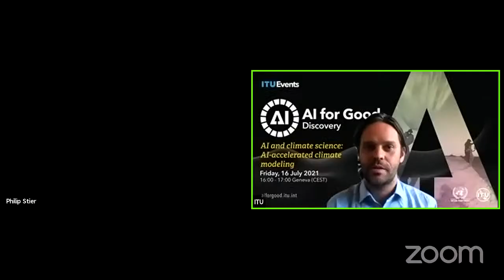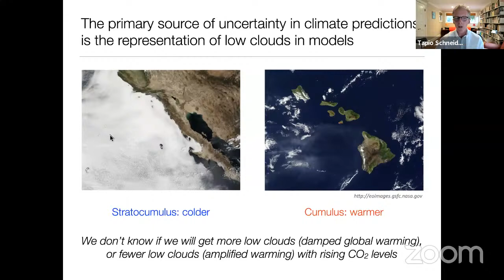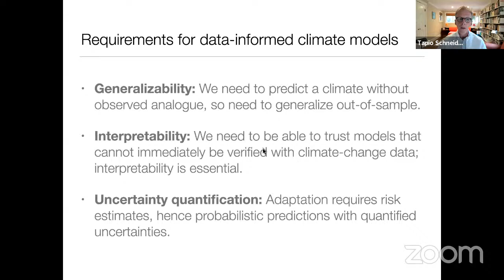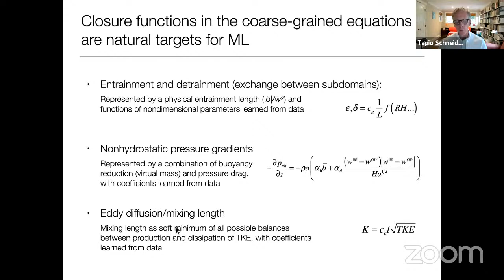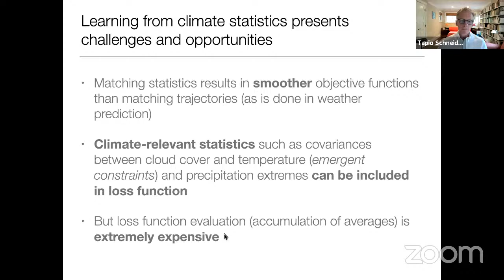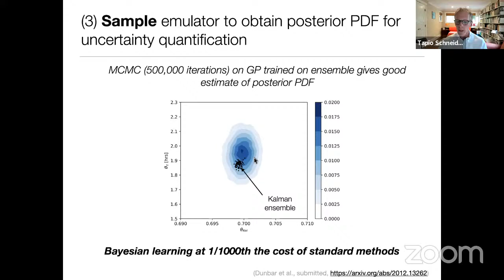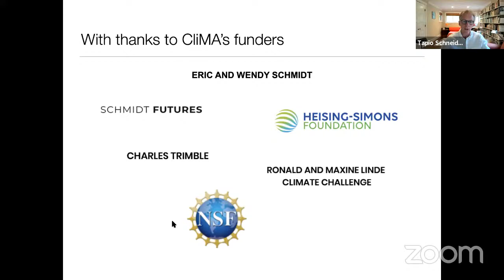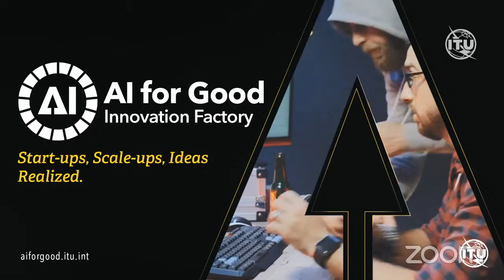AI-Accelerated Climate Modeling | Tapio Schneider at Caltech | AI FOR GOOD DISCOVERY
While climate change is certain, precisely how climate will change is less clear. Breakthroughs in the accuracy of climate projections and in the quantification of their uncertainties are now within reach, thanks to advances in the computational and data sciences and in the availability of Earth observations from space and from the ground. Schneider will survey the design of a new Earth system model that the Climate Modeling Alliance (CliMA) is developing. The model exploits tools from machine learning and data assimilation jointly with process-informed models, with the goal of achieving a new level of accuracy in modeling important small-scale processes such as clouds and precipitation.

⏱ Shownotes:
00:00 Opening remarks by ITU
02:29 AI-ACCELERATED CLIMATE MODELING
03:49 Global damages from climate-related disasters
04:45 Mitigating climate change is essential
05:53 Challenges
06:39 2ºC warming threshold
08:24 Primary source of uncertainty
10:23 Clouds in climate predictions
10:39 Small-scale cloud-controlling processes
11:42 Difficulties in modeling low clouds
13:01 Newton’s and Thermodynamics laws
13:13 Computer performance
13:59 Global low-cloud resolving models
16:08 Data and AI to the rescue
16:52 Requirements for data-informed climate models
18:14 Reductionist science with data science to accelerate climate modeling
20:25 Three crucial ingredients
23:05 Abstract model
24:15 How does it actually work in modeling clouds
24:43 How to model clouds?
27:34 Closure functions in the coarse-grained equations
28:46 Low cloud cover bias in a typical current climate model
29:54 Reduced-order model with 9 parameters
33:09 Scaling this success up to an entire earth system
34:09 CLiMA
35:02 Learning from statistics accumulated in time
35:35 Learning from climate statistics
37:23 Our setting for learning about parameters
38:44 Calibration and Bayesian approaches in a three step process
42:23 Proof-of-concept in idealized general circulation model (GCM)
43:10 Calibrate with ensemble Kalman inversion
44:04 Emulate parameters-to-statistics map during calibration step with Gaussian processes
45:28  Uncertainty quantification Bayesian learning at 1/1000th the cost of standard methods.
46:24 Climate predictions from the posterior of parameters for UQ of predictions
48:36 An all-new Earth system model
49:19 CliMA: fine-grained climate projection on demand
51:04 Conclusions
55:28 Q&A session
55:39 How confident are you with learning parameters as the climate shifts?
58:52 Are there ways for startups and the private sector to collaborate on this topic?
1:00:35 Merging physics and ML is more meaningful for short-term/long-term prediction?
1:01:25 Could someone learn more about the model structure itself?
1:03:02 Closing remarks from Philip Stier
1:03:24 Closing remarks by ITU